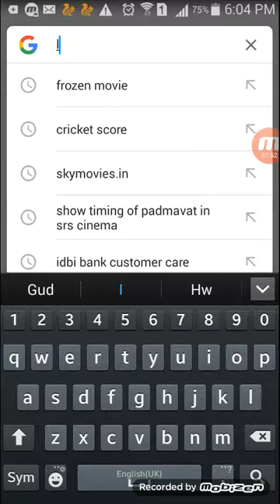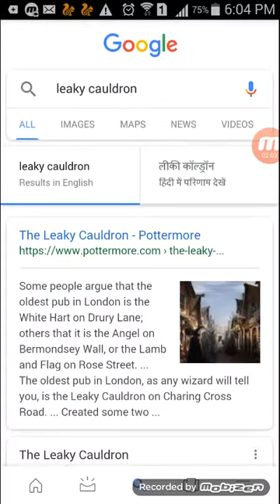Harry potter and the prisoner of azkaban level 2